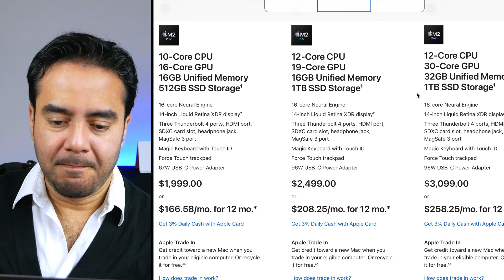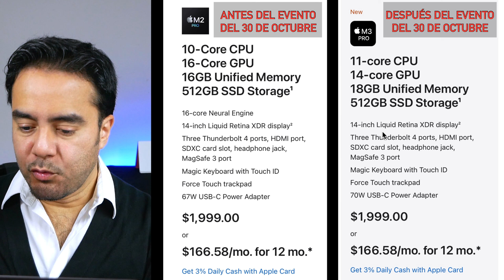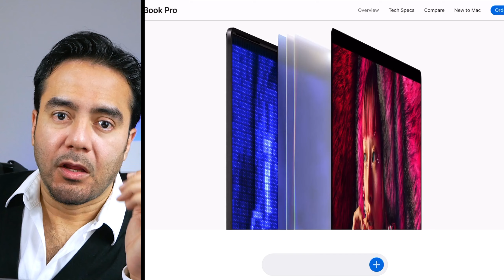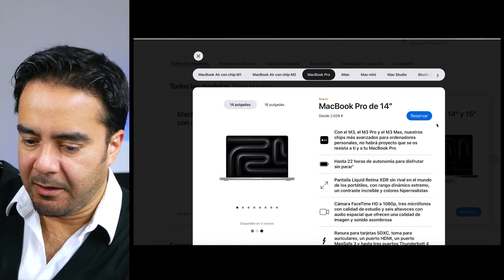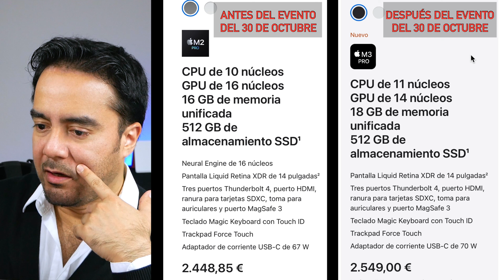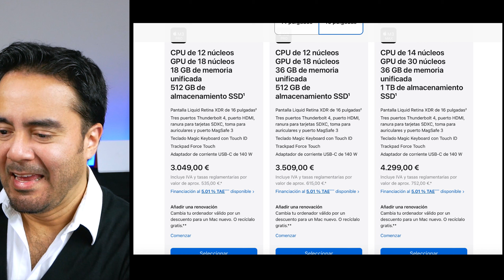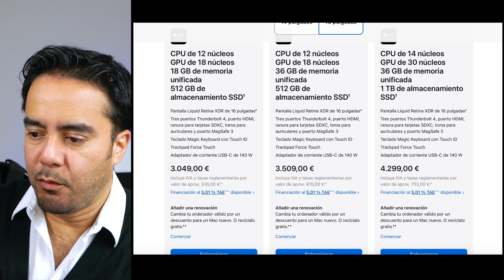Nuevas MacBook PRO 14 Con M3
MacBook PRO de 14 Pulgadas Con Procesador M3. Te traigo muy buenas noticias si estas pensando en adquirir un nuevo MacBook, acompañame en este video parra que no te pierdas de esta información

BIENVENIDO a mi Canal de YouTube 🤗 ¿Te Gusto Este VIDEO? ANIMATE a Darle MANITO ARRIBA

Nos chateamos!!!👋

Me Presento 🙋🏻‍♂️
Hola!! soy John de Charlas iOS. Un latino en Nueva York creando un Podcast y un canal de YouTube,  en donde comparto con ustedes nuestra pasión por la tecnología y los productos de Apple, además de compartirles algunas tomas de esta bella ciudad 🗽😉

👨🏻‍💻ESTE VIDEO FUE EDITADO COMPLETAMENTE CON UN IPAD PRO M1 y LumaFusion

😍🙏Gracias por acompañarme y ser parte de esta comunidad.